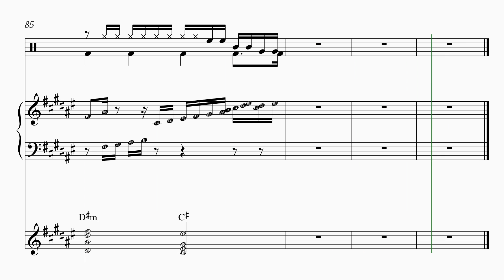Piano Artist Chirag Solanki collaboration with KalaNidhiVapi Score Music Tujhse Naraz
Please enjoy this tribute to the original song, performed by Kala Nidhi Kalakar in Vapi.

We empower our artists with the force of music to create a lasting and positive impact on their immediate society.